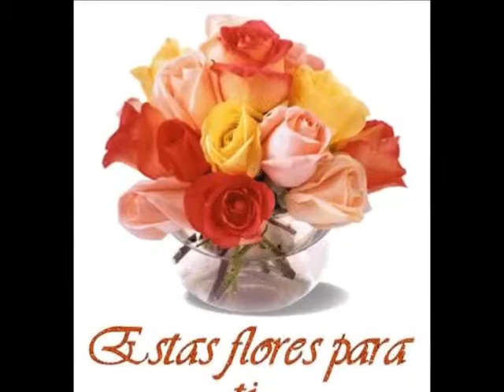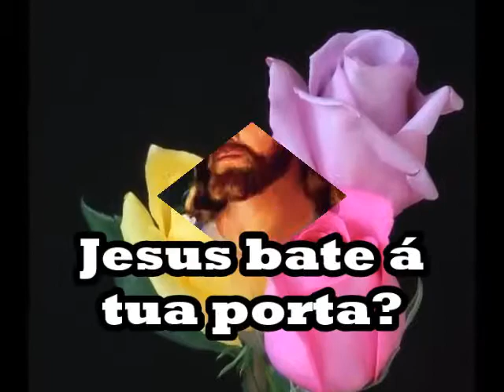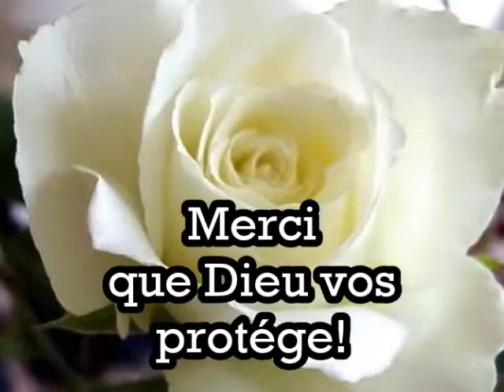Amitiée Amizade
La beauté des images pour touts mes ami/es